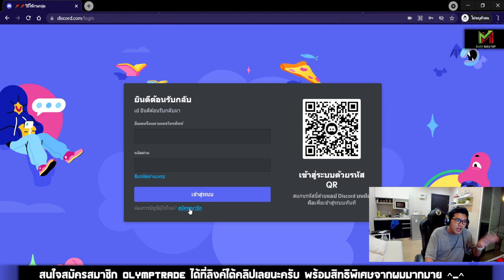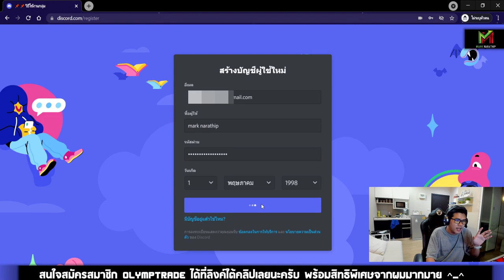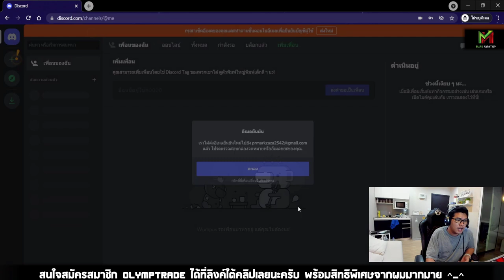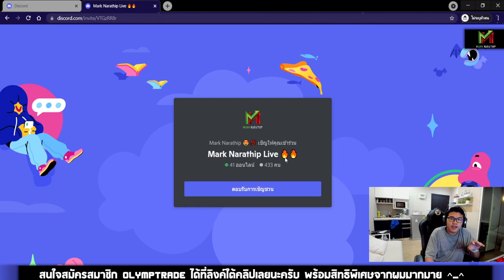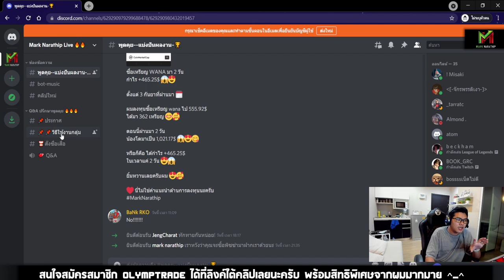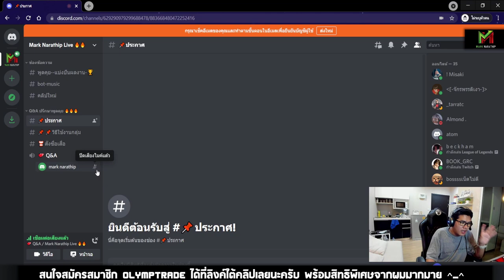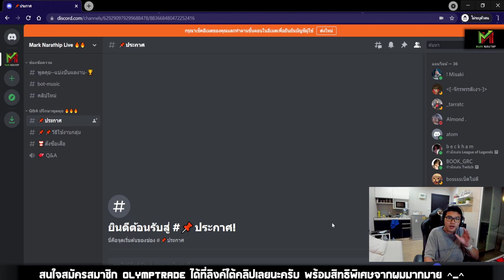สอนใช้งาน Discord ตั้งแต่ต้น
📌วิธีเชื่อมต่อ Discord กับ Youtube ดูได้ที่นี่ครับ

1.คลิปสอนสมัคร และ การเริ่มต้นเทรดกับ Olymptrade